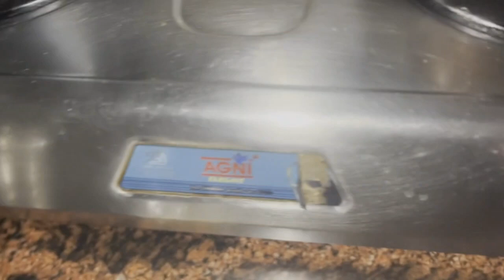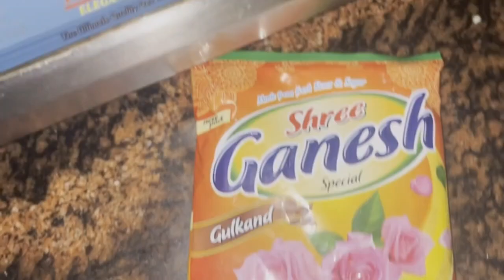मोदक Racipe😋kumauni_diwas